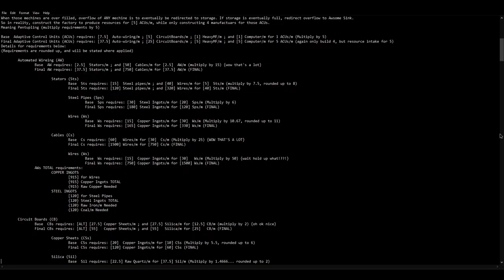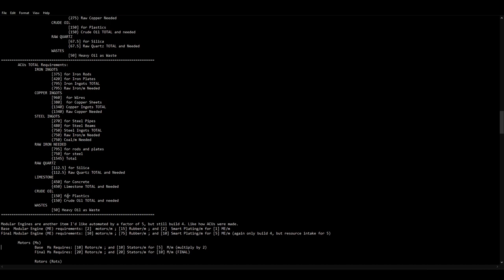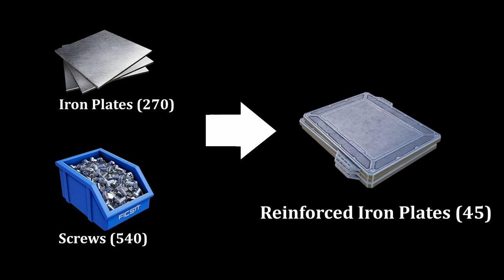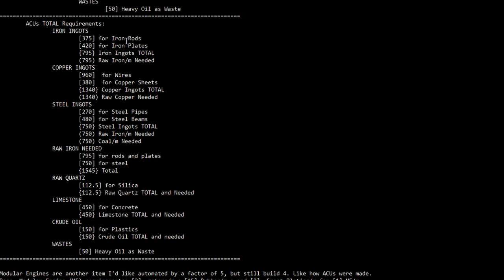20x20 Satisfactory E7: Rebuilding My Factory To Build Air Conditioners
So basically I completely rebuild my factory to not just build Adaptive Control Units (or air conditioners) but also to better set myself up for a MUCH more advanced facility.

*You see a link to a discord server... Do you click it?

[Hyper Link Blocked]

Also the item images can be found on the Satisfactory Fandom Wiki.

General rules for this series:

* Manufacturing and power generation must take place within a 20x20 foundation area, height is not a factor.
-- Includes --
|Bio-fuel, Coal, Fuel, and Nuclear generators
|Geo-Thermal Generators are excluded, cause they can only be placed on geysers
|Constructors, Assemblers, Manufacturers, Blenders, and Particle Accelerators
|Smelters and Foundries
|Awesome Sinks can only be placed in this zone
|Space elevator is placed in the center of the area for funnies
* List will be updated as new buildings are added into the game.
* Everything else has no limitations. This is more of a logistical challenge, to transfer every resource to one location.
* Clipping is generally avoided, mostly in attempt to make spaghetti look "clean".
* Main goal is to work towards unlocking everything: Every Tier, Space Elevator Milestone, MAM, and Awesome Shop unlocks.
* More goals will be made, though they'll be more personal achievements.

The game is called "Satisfactory". You basically build a factory that you find "satisfactory". What "satisfactory" means however, is entirely up to you.

Video was recorded and edited by DeanSpillaBean

Music used in this video:
Sun - Oneshot - Nightmargin
Chemisty On and On - Omori - Pedro Silva
Another Medium - Undertale - Tobyfox
Phosphor - Oneshot - Nightmargin
Ruins - Undertale - tobyfox
Mrs Santello's Old Records - Night In The Woods - Alec Holowka
Far - Minecraft - C418
Ol' Pickaxe - Night In The Woods - Alec Holowka
Crimes - Night In The Woods - Alec Holowka
Crimes II - Night In The Woods - Alec Holowka
Eleventh Hour - Oneshot - Nightmergin
Brick It - Lego World(s) - Tess Tyler & Rob Westwood
Event: The Base - Sonic Adventure 2 - Tomoya Obtani
Cogs & Tyres, Metal & Wires - Lego World(s) - Tess Tyler & Rob Westwood

Please go and support the people who made these works of art.